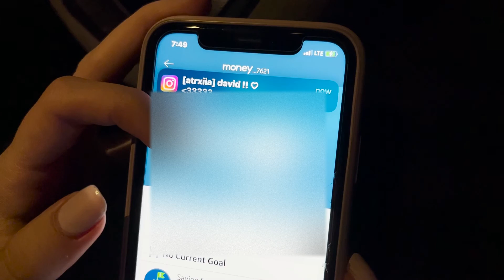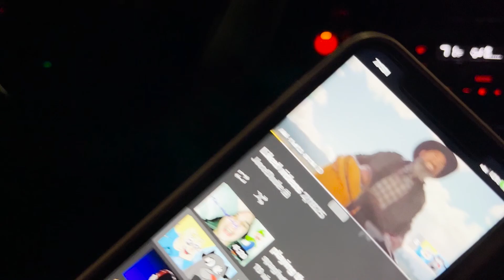luigi has a blast at olive garden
next time you visit your local olive garden make sure to tell the staff all about luigi and why he's my idol